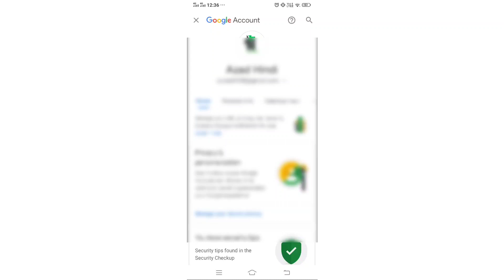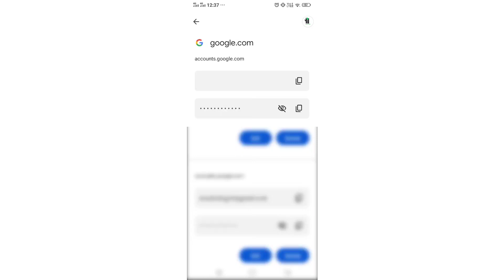gmail ka password kaise dekhe/google account ka password kaise pata kare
gmail ka password kaise dekhegoogle account ka password kaise pata kare
google account ka password kaise pata kare without phone number
google account ka password change karne ka tarika
gmail ka password kaise dekhe iphone
iphone mein gmail ka password kaise dekhe
laptop me gmail ka password kaise dekhe
gmail ka password kaise dekhe save nahi hai
gmail ka password kaise dekhe
password bhul jane par kya kare
Gmail ka password pata karne ka tarika 2022